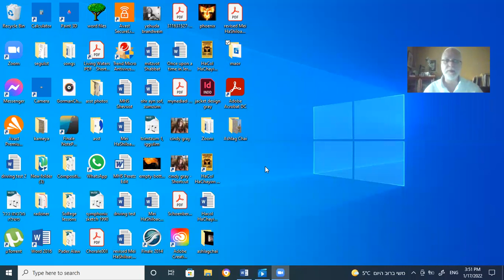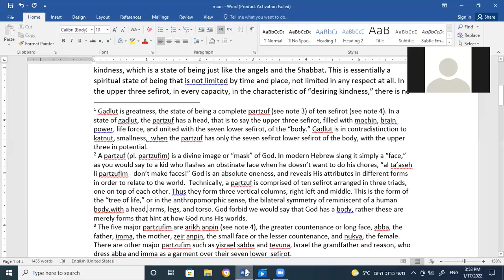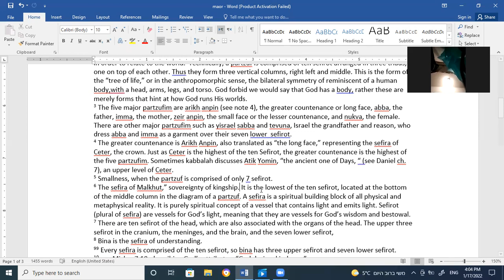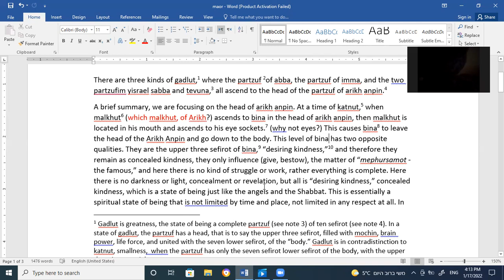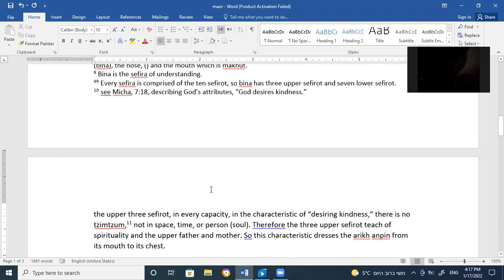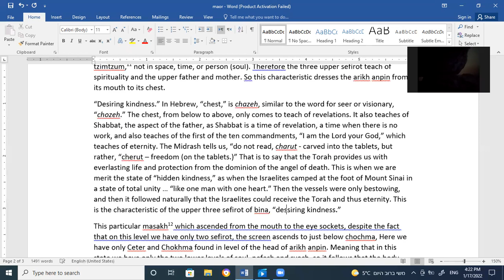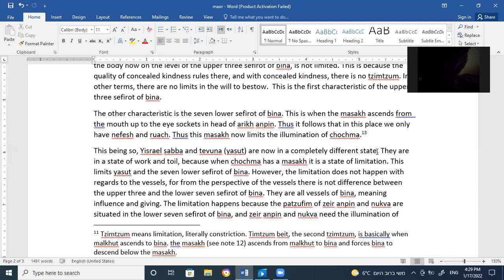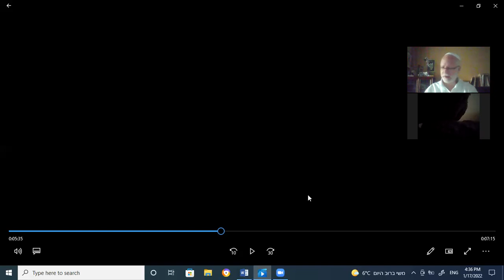Desiring Kindness; part 1 of a lecture of Rav Michael Maor on the Zohar